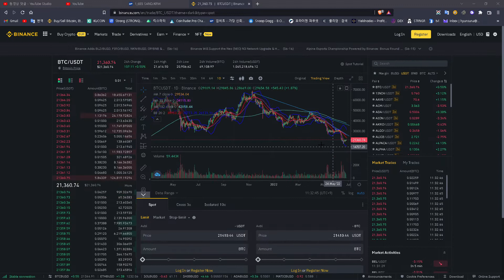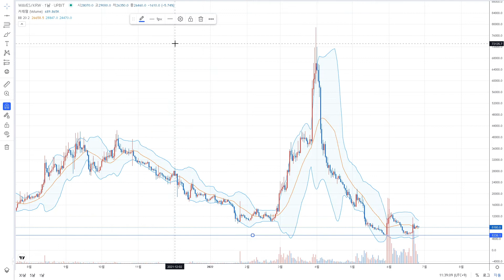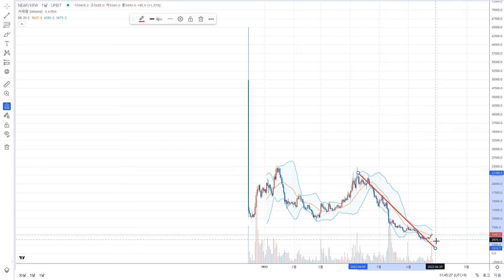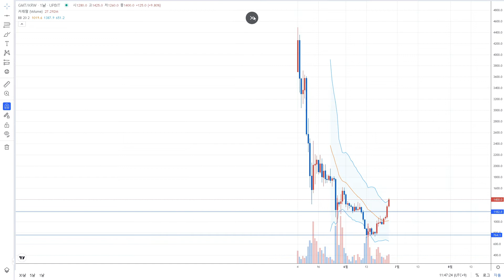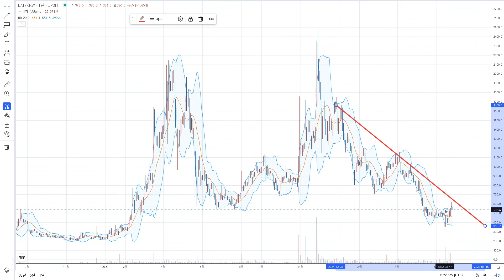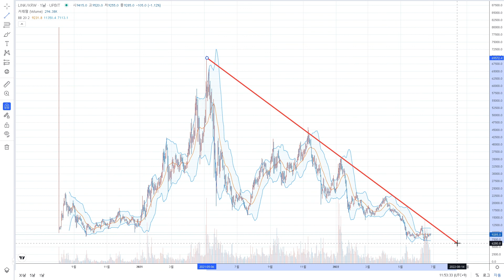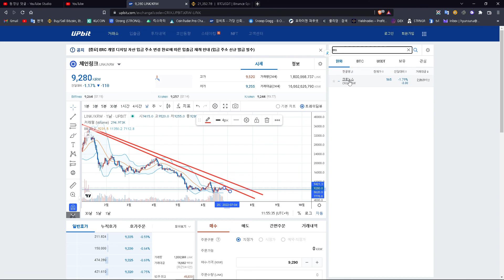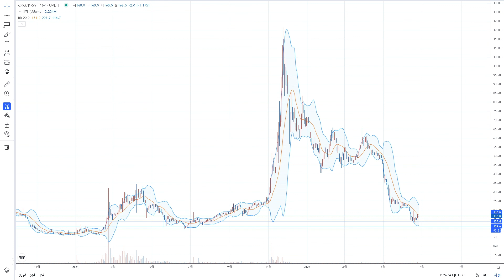BTC(비트코인) 기준 메이저 알트코인(샌드박스,질리카,엑시인피니티,웨이브,디센트럴랜드,솔라나,스테픈,에이다,BAT,체인링크 등) 매수 타점 견해 2022 06 26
비트코인 가격은 아직 하락추세를 이겨내지 못했기 때문에 장투가 아닌 트레이딩만 가능한 상황이라고 생각합니다.
장투를 생각하고 있는 투자자라면 비트가격 기준 19,000달러 내외에서 알트에 투자해서 수익을 내는 방법을 고려해 볼만 하다고 생각합니다. 그리고 12,000~14,000 달러 가격대 하락에서는 2X로 매수할 추가 자금도 남겨 두셔야 겠습니다.

신규회원 가입시 거래 수수료 절약 레퍼럴 링크 및 코드

BYBIT
수수료 할인 20%
50356

레퍼럴ID: 10567886
Maker:0.2%，Taker:0.2%
수수료 중 30%가 당사자에게 payback 됩니다.

Kucoin 거래 수수료(0.1%) 20% 할인

MEXC 거래수수료 20%+리워드 10% 추가 할인
초청링크
프로모션 코드
1LPrD

Bitget 거래 수수료 33% 할인
모바일 초대링크

레퍼럴 아이디: NCJ1H5D6